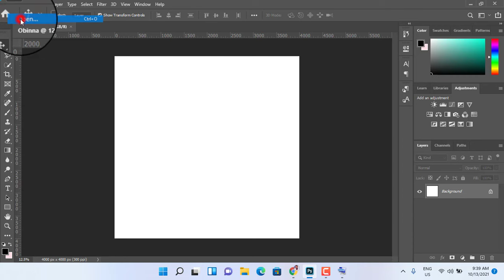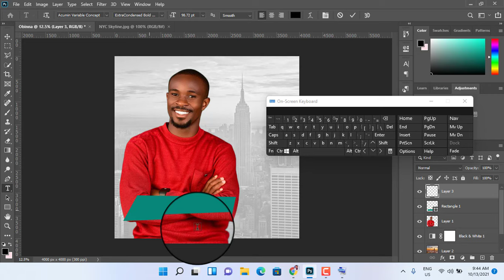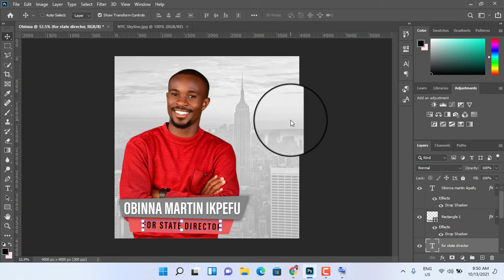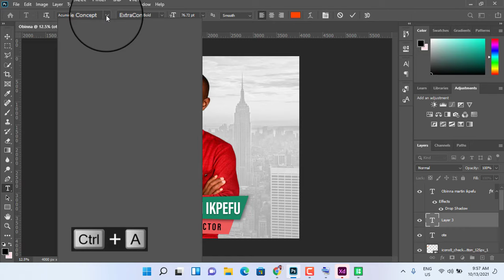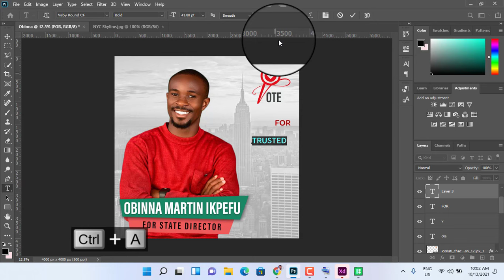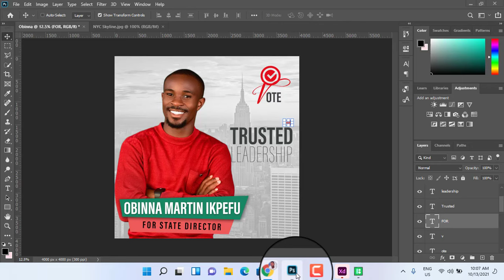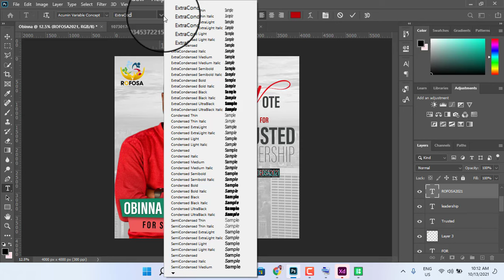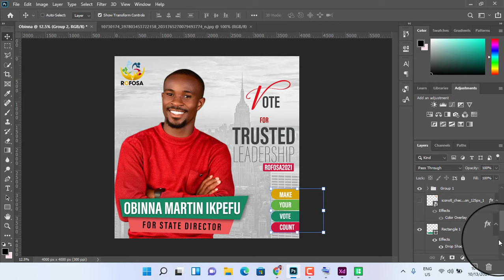How to make election flyers in Photoshop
complete guide to how flyers are being made using Photoshop CC. but any other Photoshop can also work.

song: Paul stryngz